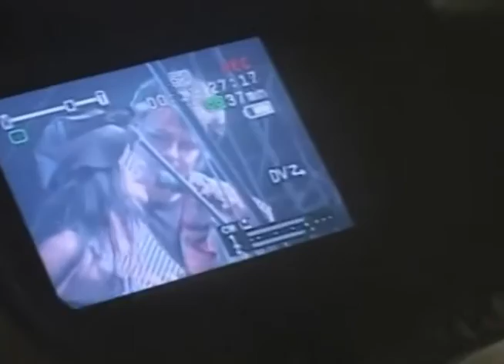Diosa Canales Venezolana UltraForos Net aRkAnGeL